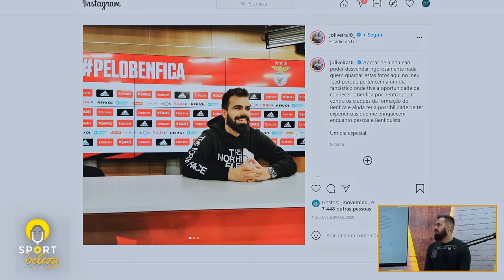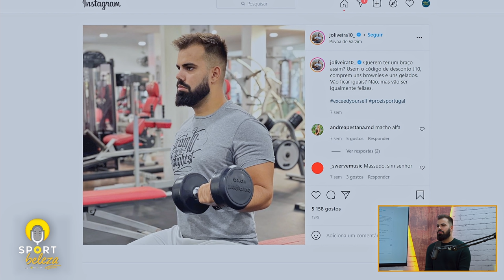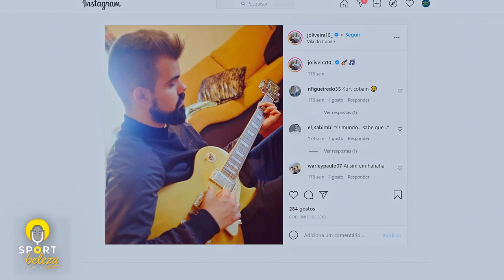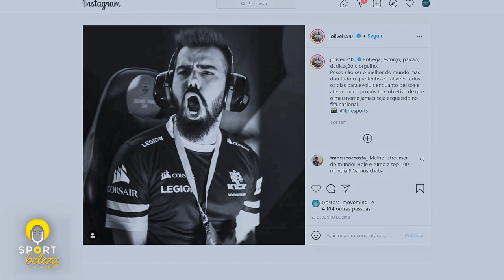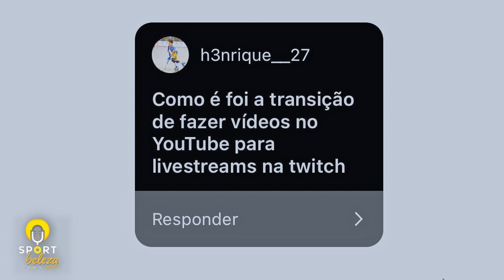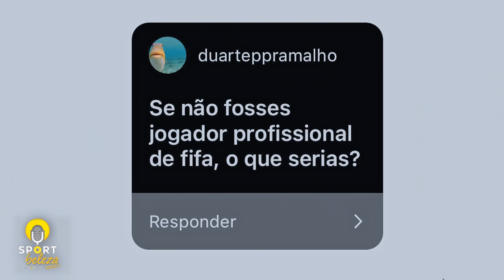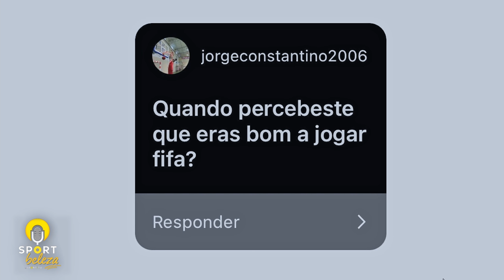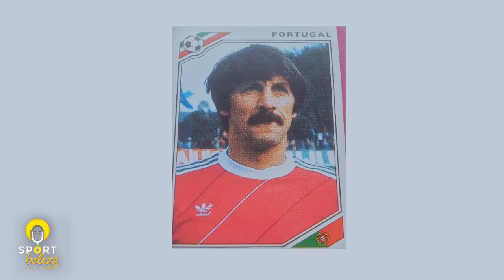"O Gonçalo Ramos e o João Félix não sabem jogar FIFA" - SPORT BELEZA T2 #11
João Oliveira é jogador profissional de FIFA e um apaixonado pelos esports. Foi também jogador de futebol, mas hoje não trocava a sua profissão por um lugar na Primeira Liga.

Neste episódio, João Oliveira começa por responder à questão sobre se os esports são mesmo um desporto ou não. Já jogou com Gonçalo Ramos e João Félix, mas confessou que os dois não sabem jogar FIFA.

Partilhou também de que forma é que se prepara para os torneios, como é que começou o seu percurso nos esports e que jogos é que gosta de jogar além do FIFA.

João Oliveira falou ainda sobre o projeto das doações solidárias, em que o dinheiro reverte para instituições de caridade.

Finalmente, deixou algumas dicas para quem quer ser jogador profissional de esports e participou no desafio Sport Beleza!

A EQUIPA